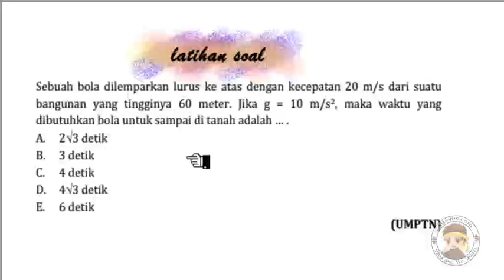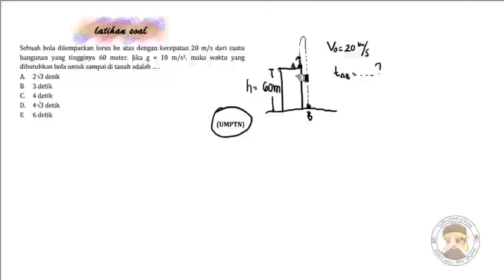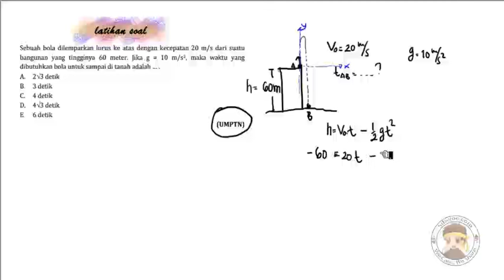Kinematika Gerak Latihan Soal 7